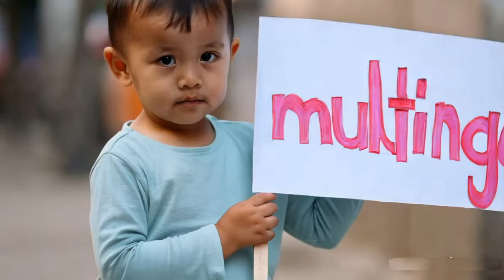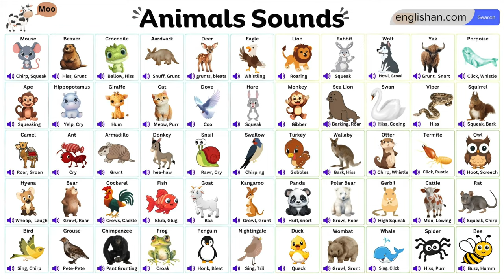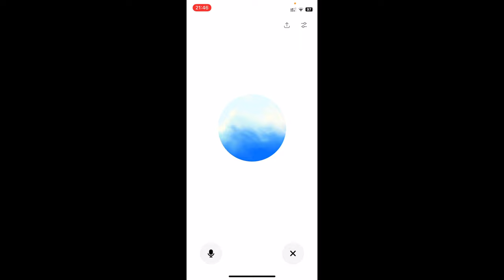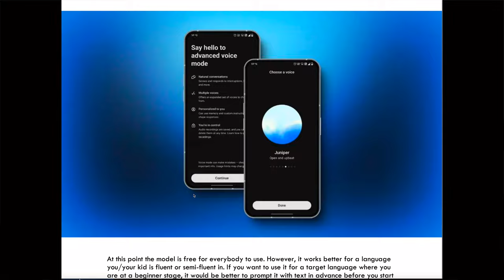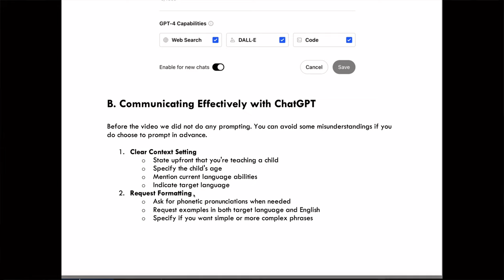Why AI's Guess The Animal Game Beats Traditional Learning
Transform your child's language learning with AI animal sound games! Watch as Selyna teaches ChatGPT the proper owl sound, demonstrating how AI can learn and adapt. Unlike traditional methods, this interactive approach offers customizable difficulty, cross-cultural sound variations, and immediate feedback. Plus, AI remembers your child's progress and can answer follow-up questions.

In this video you will learn:

👉 How to play the classic "Guess the animal sounds" game with AI.
👉 How AIs version of the "Guess the animal sounds" is better than traditional methods.
👉 How AI can guess the animal sound.

(Look for: Youtube - Advanced Voice Model - EP.04 )

🛒Help your child master a new language with our recommended language learning kits!

In any case, it does not raise the purchase price. We do not accept any liability for any loss or damage incurred from you acting or not acting as a result of watching any of our publications. You acknowledge that you use the information we provide at your own risk. Do your research.